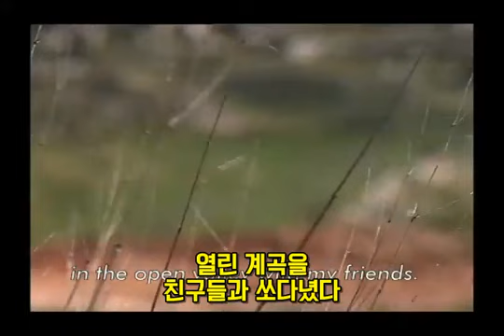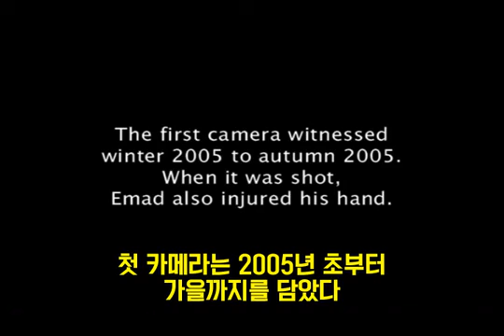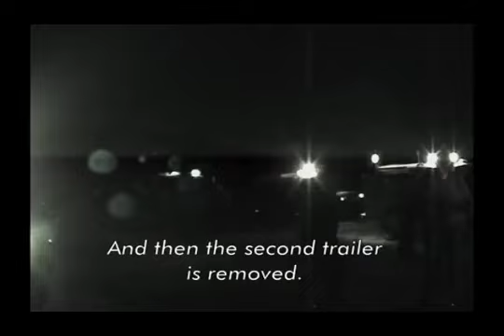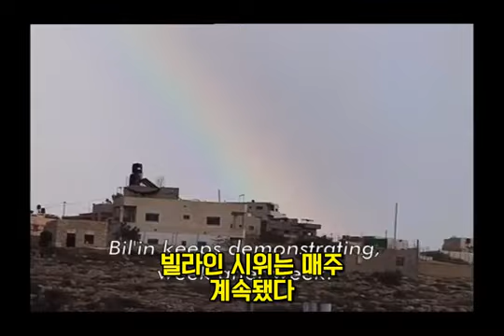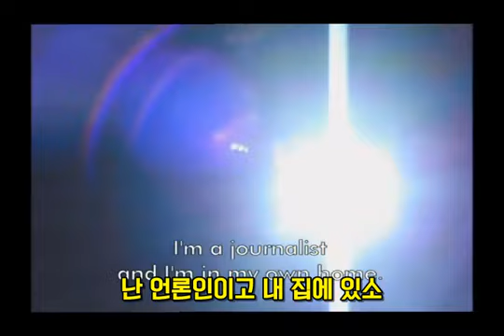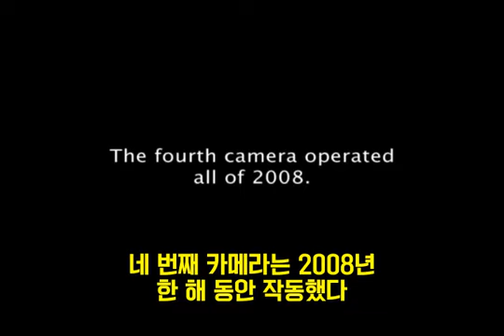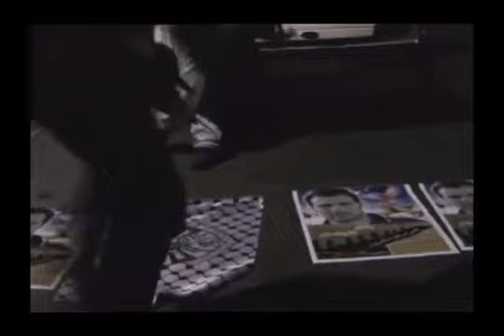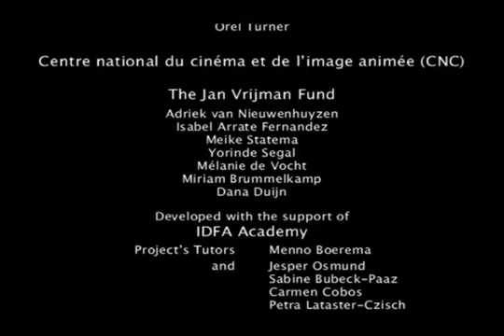다섯 대의 부서진 카메라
이스라엘의 횡포에 저항하면서 가족의 안위를 보살펴야 하는 팔레스타인의 한 아버지와 가족들의 이야기다. 팔레스타인, 이스라엘, 프랑스에서 제작된 애머드 버넷 감독의 2011년 다큐멘터리 영화이다.

팔레스타인의 서안지구 ‘빌인(Bil'in)이라는 이스라엘의 정착촌의 횡포에 시달리는 팔레스타인 마을을 배경으로 하고 있다. 날이 갈수록 심해지는 이스라엘의 만행에 소중한 터전을 잃어가는 주민들은 지속적으로 시위를 벌이고 정착민 편만 드는 이스라엘 공권력은 무력 진압으로 일관하는 모습을 보여주고 있다. 또한 이스라엘로부터 수십 년간 매일같이 점령과 압제에 맞서 저항하고 항쟁해온 팔레스타인 사람들의 삶을 보여주고 있다. 이마드 감독은 매일같이 살기 위해 투쟁을 해나가는 서안지구 빌인(Bil'in) 사람들의 이야기를 촬영하면서 계속 부서지고 고장나는 5대의 카메라에 담기 위해 혼신의 힘을 다한다. 제대로 기억하는 일, 그것을 위해 한시도 기록하는 일을 멈추지 않았던 이마드의 카메라를 통해 이스라엘이 세운 장벽 안에 갇힌 팔레스타인 민중들의 강제된 삶을 비추고 있다.